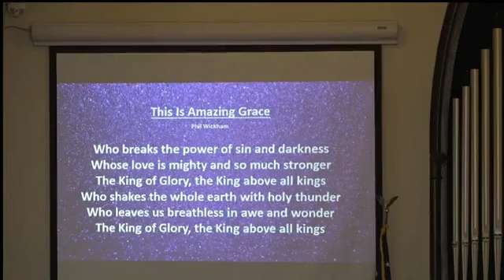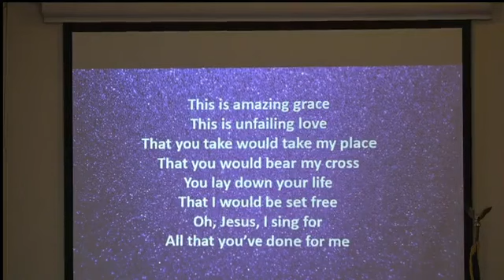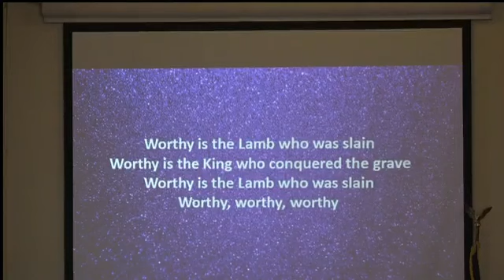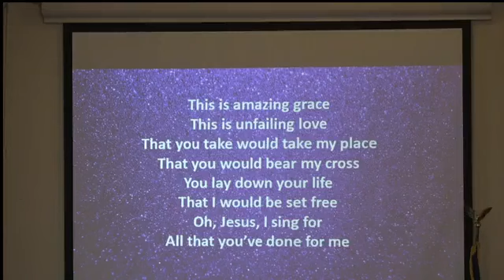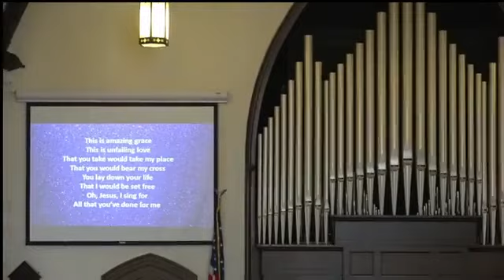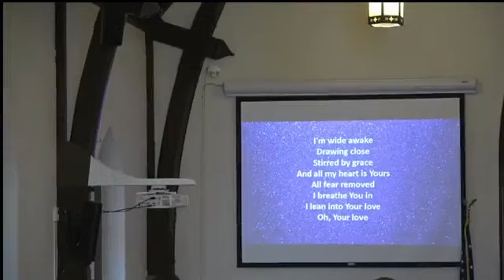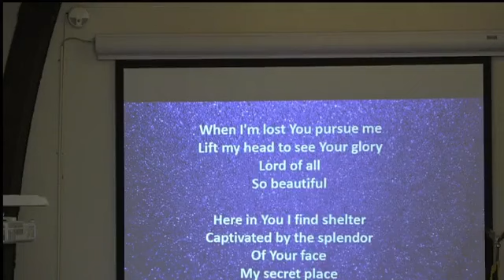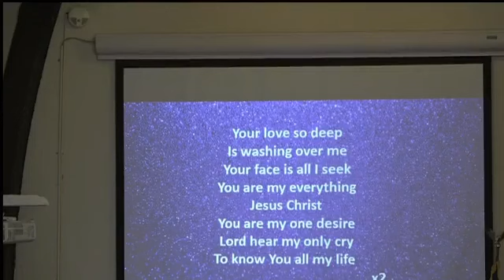3 10 24 Worship Service